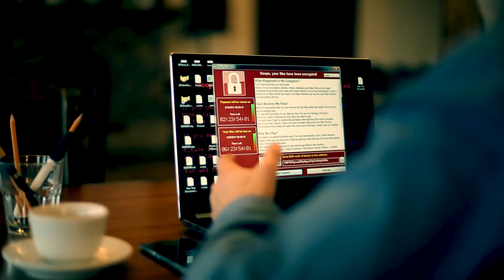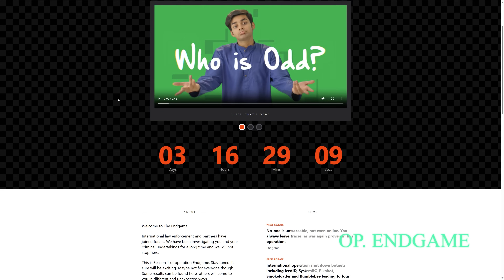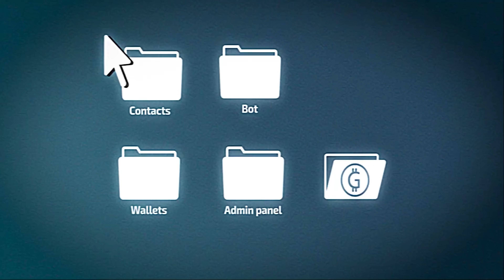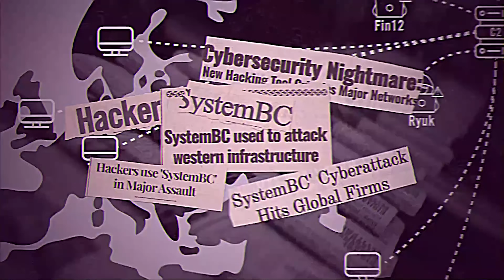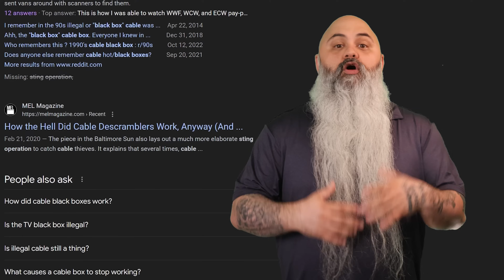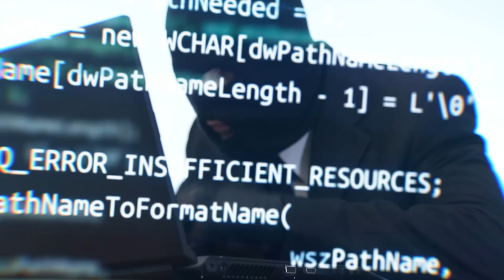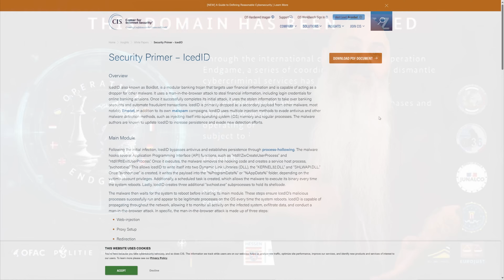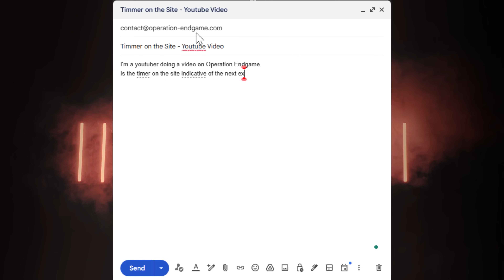Operation Endgame - How Europol Disrupted Major Botnets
Today, we get into one of the most significant cyber crime operations to date against botnets, led by Europol: Operation Endgame. Europol, the European Union Agency for Law Enforcement Cooperation, has been a central figure in the fight against organized crime and terrorism since its establishment in 1998. With around 1,400 staff and 257 liaison officers from various countries, Europol coordinates high-stakes operations across the EU and beyond.

This massive international operation targeted and disrupted various malicious software, including IcedID, SystemBC, Pikabot, Smokeloader, and Bumblebee.

The operation's success is marked by the takedown of over 100 servers worldwide and the arrest of key suspects in Armenia and Ukraine. Europol's strategy included creating a dedicated website with a cyberpunk vibe, complete with a countdown timer and episodic updates. This site, operation-endgame.com, serves as both a deterrent and a call to action for those involved in cybercrime.

☆ ☆ ☆ ☆ ☆ CHAPTERS ☆ ☆ ☆ ☆ ☆

00:00:00 - Introduction
00:00:30 - Overview of Europol
00:02:06 - Europol's Role in Darknet Markets
00:02:32 - Operation Endgame
00:04:56 - Details of Operation Endgame
00:06:02 - Botnet Droppers
00:08:55 - Who is Odd?
00:09:58 - Results of Operation Endgame
00:10:13 - Explanation of Droppers
00:11:00 - Details on Various Droppers
00:12:00 - Arrests and Seizures
00:13:15 - How Droppers Work
00:14:05 - Future of Operation Endgame
00:15:01 - Europol's Role in Operation Endgame
00:16:29 - Opinion on Operation Endgame
00:17:32 - Conclusion

☆ ☆ ☆ ☆ ☆ SOCIAL MEDIA ☆ ☆ ☆ ☆ ☆

☆ ☆ ☆ ☆ ☆ LEGAL STUFF☆ ☆ ☆ ☆ ☆